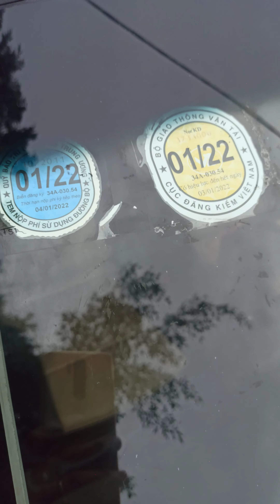kia morning sx 2012. 5 chỗ số sàn.